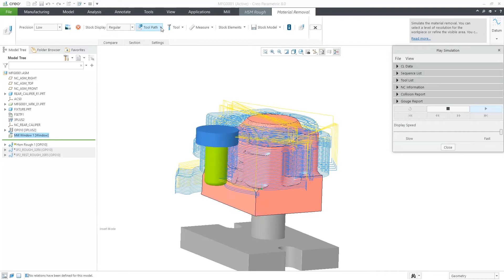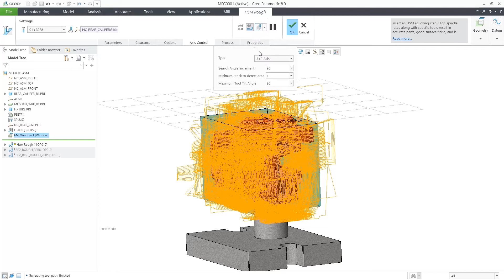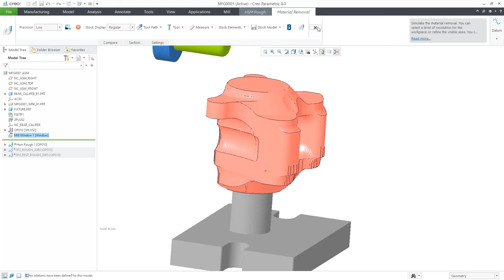3+2 Machining in High-Speed Milling | Creo 8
With Creo High-Speed Milling Extension, you can automatically create 3+2 axis rough and rest rough sequences. It is useful when you want to produce more complex parts with fewer setup steps or operations. It eliminates the need for costly and multiple setups to include all material to be removed.

To learn more about what's new in Creo 8, please